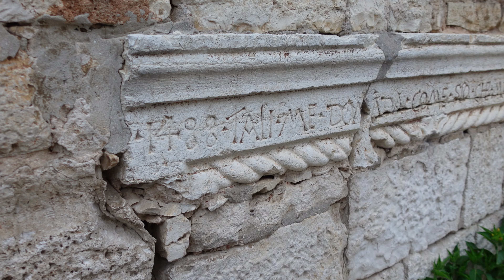Šetnja Kroz Vodnjan I Istra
U ovom videu: šetnja kroz Vodnjan, još jedan stari grad u Istri. Istra je poznata po svojoj kulturi i tradiciji, pa tako i ovaj gradić.